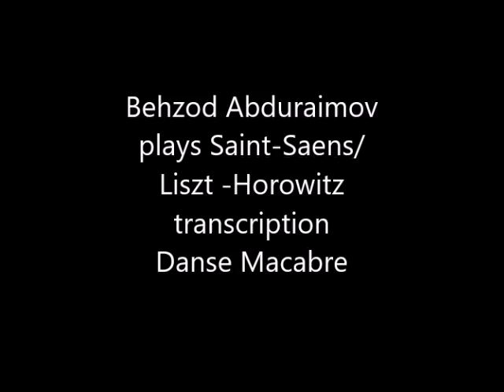Saint-Saens Liszt/Horowitz Danse Macabre Abduraimov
Last Thursday pianist Behzod Abduraimov brought Saint-Saens’ Piano Concerto No. 2 in G minor back into the active repertoire where it belongs. It had long been absent after the death of Arthur Rubinstein. Performed at Disney Hall, the Los Angeles Philharmonic was conducted by Edo De Waart. (I was in attendance, of course).   The concert was not reviewed by Los Angeles Times music critic Mark Swed who was busy reviewing the “hip” and “sophisticated” music of Ben Phelps, Daniel Kessner and William Kraft performed at the Miles Playhouse in Santa Monica and Lutheran Church in Venice. However, staff writer Richard S.Ginell gave the performance a positive review. ( Swed really wants that Pulitzer!!) Here, Abduraimov plays the Liszt-Horowitz transcription of Saint-Saens’ Danse macabre.